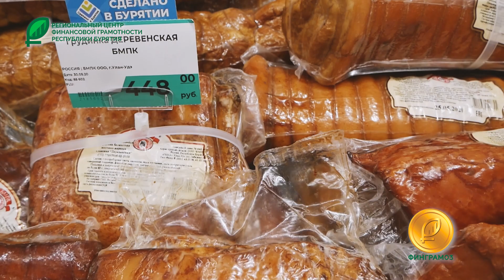Хватит складывать деньги под подушку! Лайфхаки финансовой грамотности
Если вы не доверяете банкам и храните сбережения в свинье-копилке, это видео для вас. Кстати, вы «в этом деле» не одни.  Многие Россияне предпочитают не отдавать кровные на хранение в ячейку, а складировать всё дома под подушкой. Почему так лучше не делать и как деньги обесцениваются, узнаете из следующего ролика.